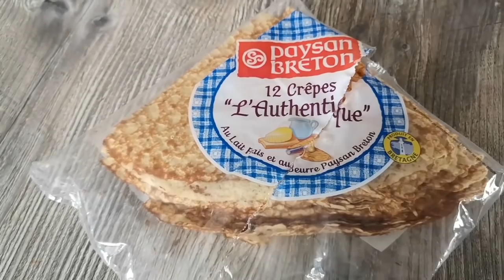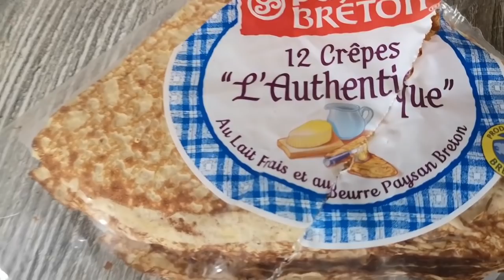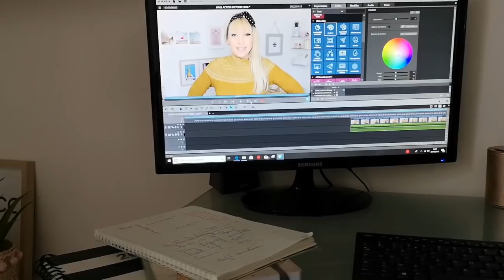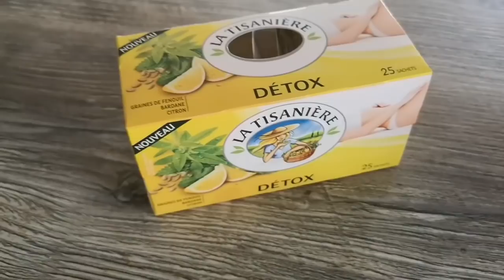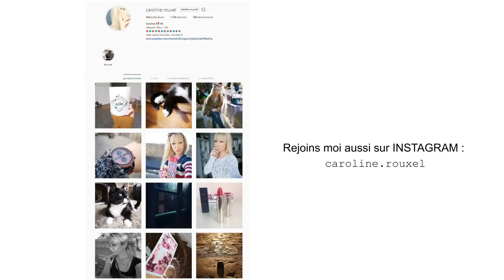Pourquoi je suis dégoutée !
NOUVEAU VLOG une nouvelle journée et surtout pourquoi je suis dégoutée !